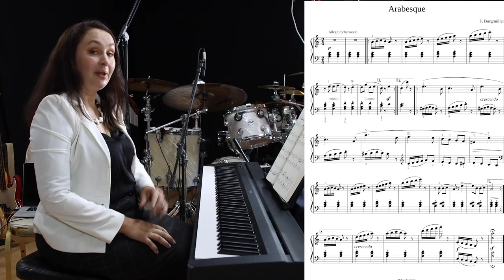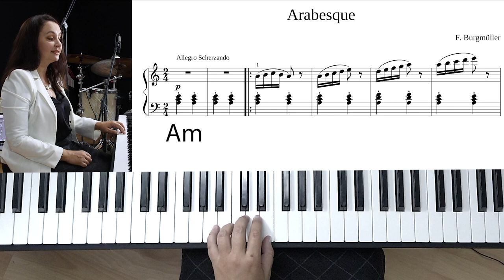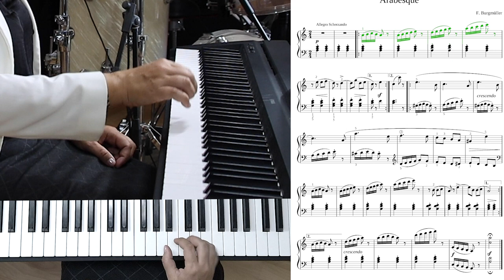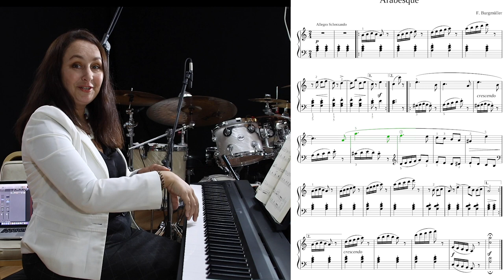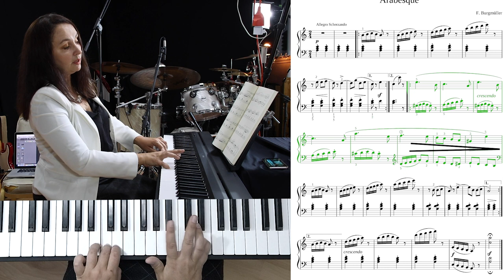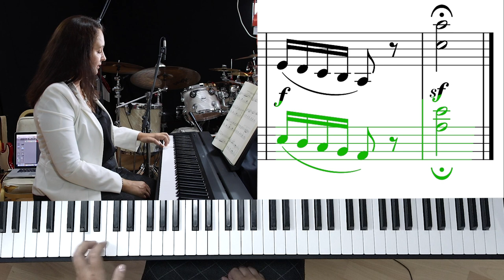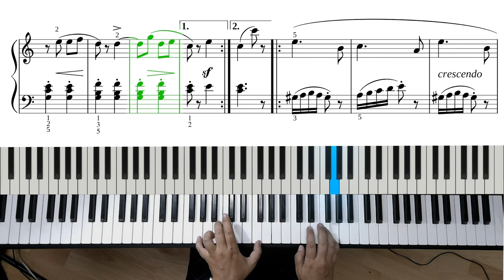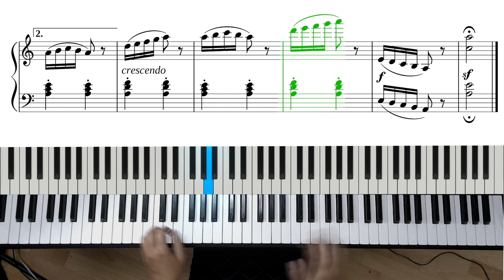Burgmuller: Arabesque Op.100, No. 2. Piano Tutorial. Slow, fast, technique tips.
Burgmüller's Arabesque N2,  one of the twenty-five studies from Opus 100.

0:00 Intro